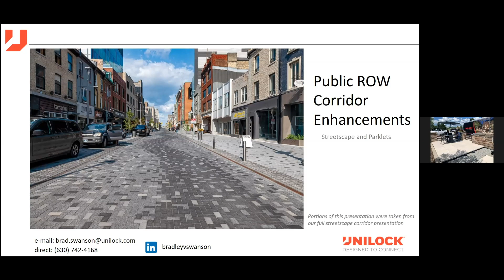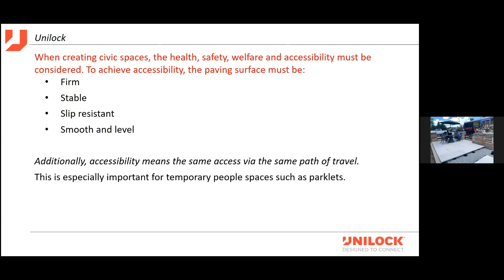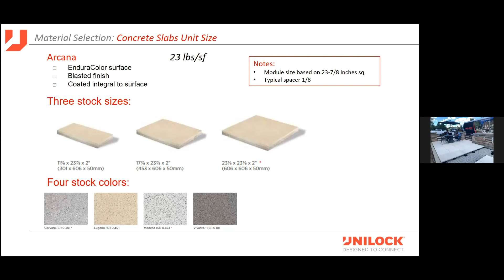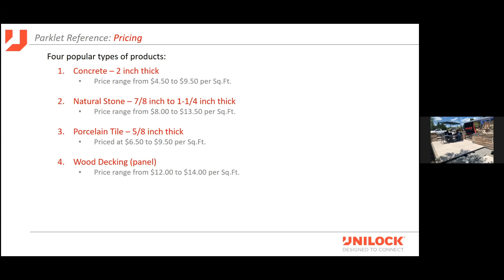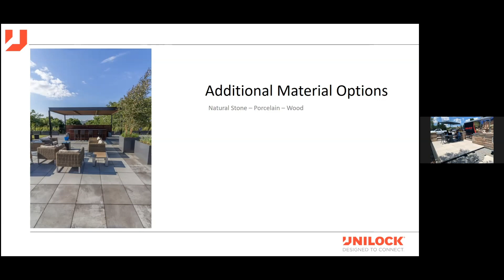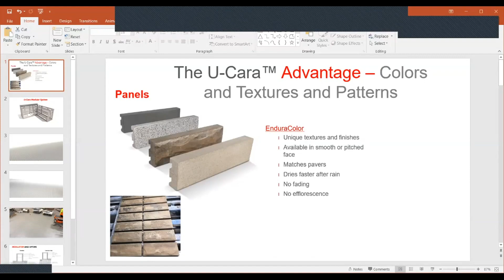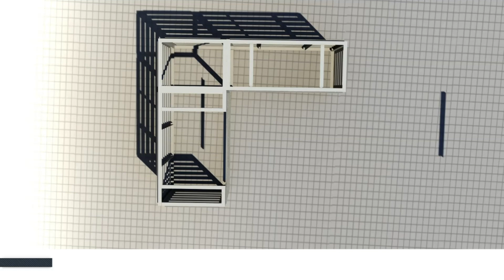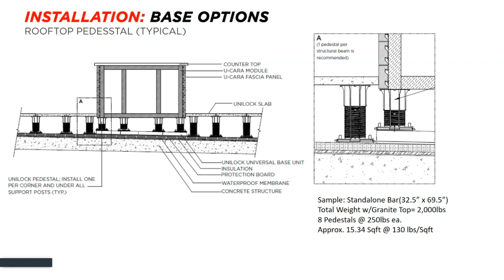Creating A Parklet - Unilock Webinar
For businesses striving to expand their retail and restaurant spaces onto local streets and parking spaces, parklets are the ideal solution.

A parklet is a raised architectural platform that extends the sidewalk to accommodate for the demand. Unilock offers a variety of slabs that can be laid on pedestals, creating a surface that is flush with the curbing and ADA accessible.

Barriers can be created with the U-Cara modular system with pillars and planters to provide additional protection from local traffic. This webinar will show you how easy this system is to install.

Advantages to this system include:
• Being removable and reusable
• Flexibility and scalability of design
• Ease of installation and maintenance
• Will not impede stormwater runoff to local drains

𝗪𝐚𝐧𝐭 𝐭𝐨 𝐥𝐞𝐚𝐫𝐧 𝐦𝐨𝐫𝐞? 𝐕𝐢𝐬𝐢𝐭 𝐭𝐡𝐞 𝐅𝐀𝐐𝐬 𝐬𝐞𝐜𝐭𝐢𝐨𝐧

𝐅𝐨𝐥𝐥𝐨𝐰 𝐮𝐬 𝐟𝐨𝐫 𝐦𝐨𝐫𝐞 𝐠𝐫𝐞𝐚𝐭 𝐜𝐨𝐧𝐭𝐞𝐧𝐭 𝐚𝐧𝐝 𝐢𝐧𝐬𝐩𝐢𝐫𝐚𝐭𝐢𝐨𝐧!